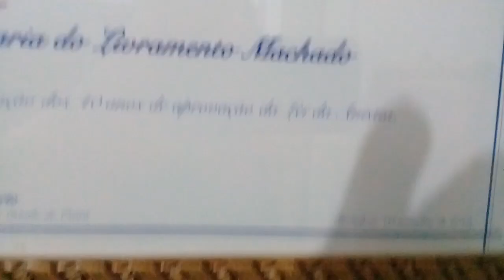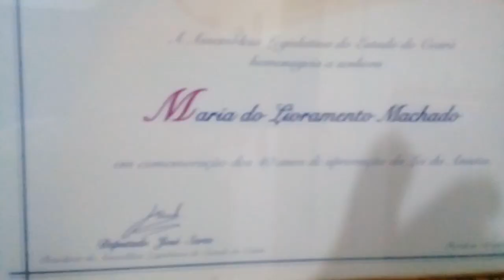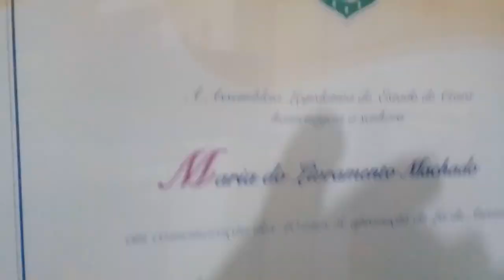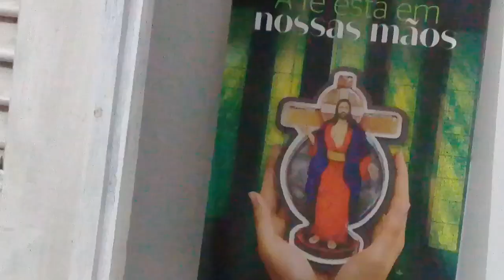Mãe e tia de Afonso Machado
Vídeo de Afonso Machado jornalista